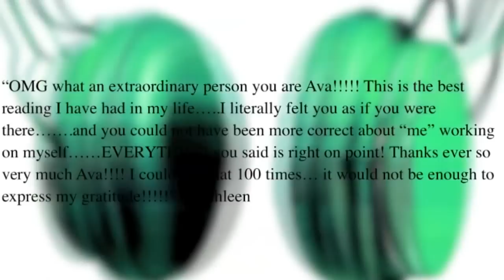VIRGO December "Just The Reading" TAROT FORECAST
BEAUTIFUL VIRGO GIRL! Here by popular demand - JUST THE READING! NO FLUFF! With a surprise appearance by THE HERMIT!
Ava and Trudy invite you to their home to deliver their FREE monthly signature 4-Card Spread.

For a personal reading with Ava and Trudy go to virtualtarot.wordpress.com